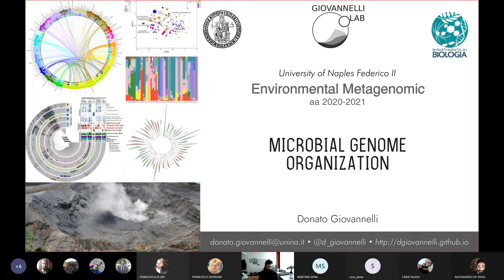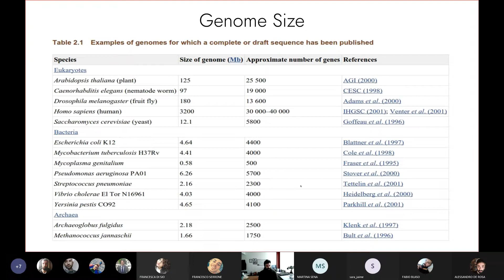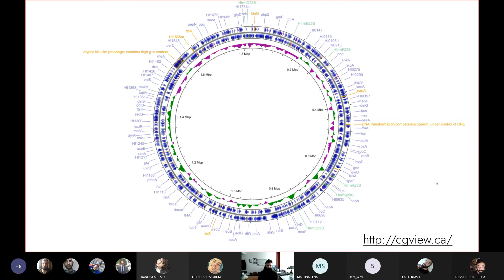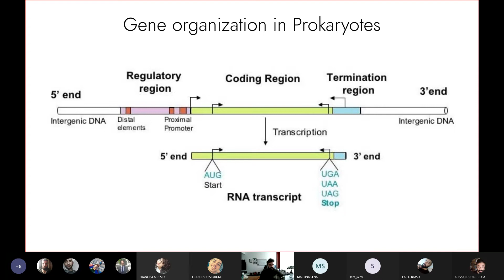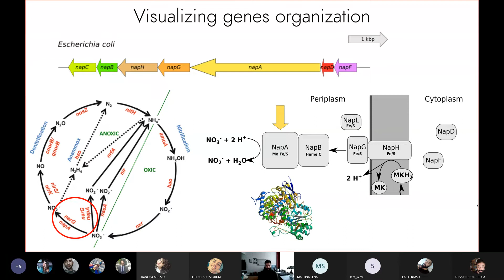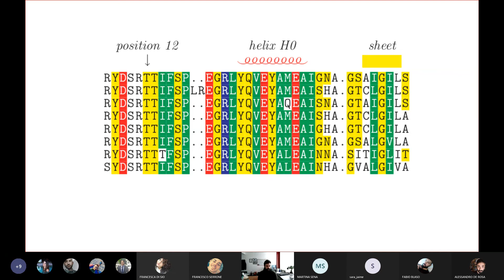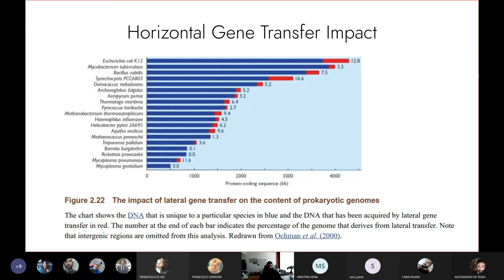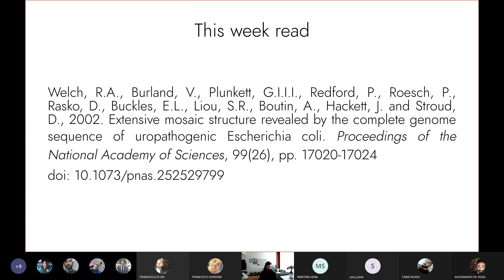Lecture007 Genomics - Corso di Metagenomica Ambientale - UNINA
Lezioni (11 video) del corso di Metagenomica Ambientale (5 CFU) insegnato nel 2021 nell'ambito della Laurea Magistrale in Scienze Biologiche (indirizzo ambientale) dell'Università degli Studi di Napoli Federico II. Il corso é una introduzione alla Metagenomica Ambientale e prevede una parte pratica di analisi di dati con webtool open access presenti sul web. Le slide del corso sono disponibili su e maggiori informazioni sui corsi sono disponibili sul sito